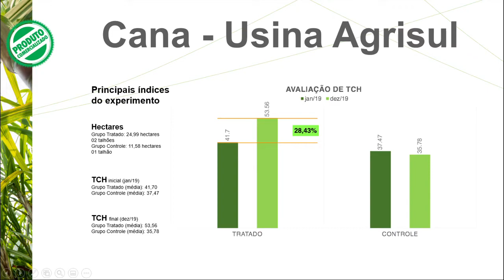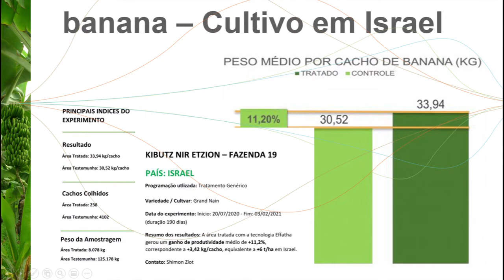EFFATAH AGRO PRODUTIVIDADE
EFFATAH AGRO
Na voz de Clemente Drago